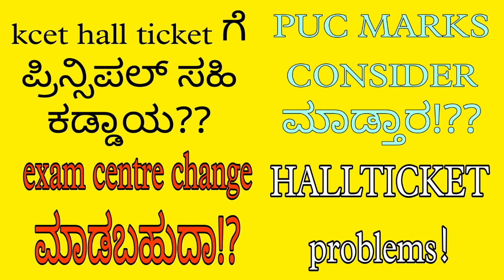KCET 2022 COMMON DOUBTS CLARIFICATION| KEA | KCET LATEST UPDATE|students solution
Upi id:hatersvtu@ybl

kcet 2022 update analysis,
kcet 2022 update english,
kcet 2022 update job,
kcet 2022 update kaise karen,
kcet 2022 update karnataka,
kcet 2022 update kab hoga,
kcet 2022 update kab aayega,
kcet 2022 update official,
kcet 2022 update paper,
kcet 2022 update postponed,
kcet 2022 update year 2,
kcet 2022,
2022 cet,
kcet 2023,
kcet 2022 update 5th,
kcet 2022 update 6th sem,
kcet 2022 update 7th may,